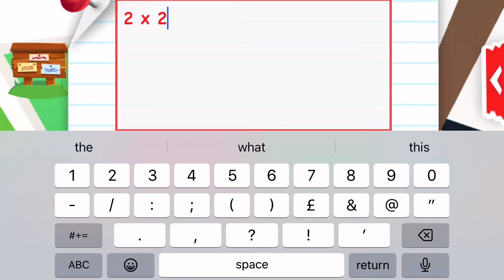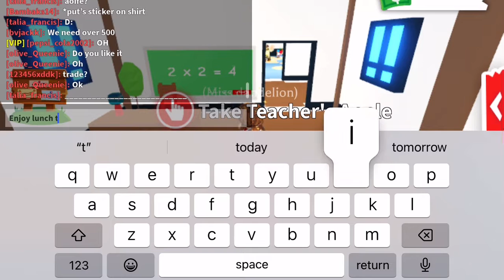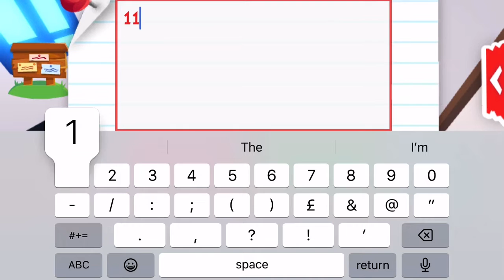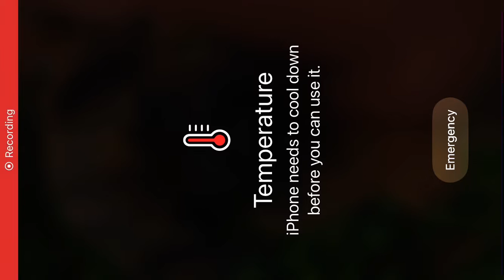School nerd role play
School
Please visit my friends channel